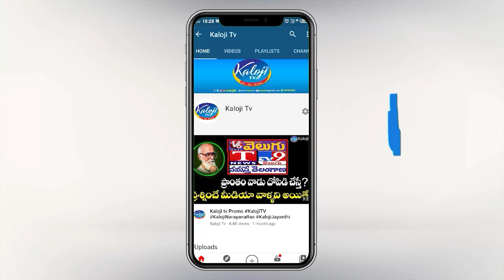కుట్రలో భాగమే గ్రూప్ 1 పేపర్ లీక్ | Durgam Bhaskar on Group 1 Paper Leak | Kaloji TV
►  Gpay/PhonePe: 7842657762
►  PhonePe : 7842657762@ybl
►  Gpay : kalojitv@okicici